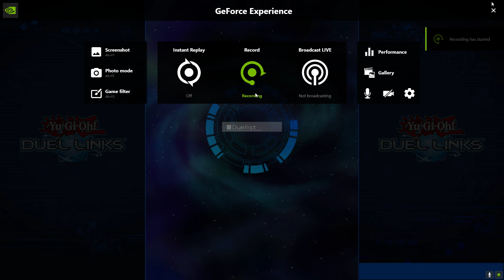Yu Gi Oh! Duel Links: Surprise Present - JACKPOT 7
Another ORIGINAL STRATEGY...

But takes time to set-up because AS USUAL needed cards are put mostly at the bottom of the deck...

It would be nice if BISH is already SET-UP then consecutively needed cards are coming consecutively on succeeding turns for a SURPRISE PRESENT...

Hope the DEVELOPER will rebalance this skill... As proposed by me in their SURVEY... A FORCE ACTIVATION on next turn after setting sounds nice...

Tea Gardner's SURPRISE PRESENT SKILL will be a BADASS by then...

Also, the NEXT CHARACTER I want to see is DON THOUSAND...